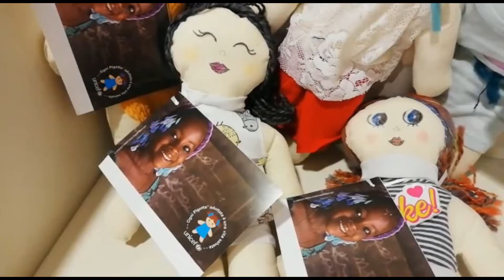Pigotte Unicef progetti Medtraining - Comitato provinciale Unicef Foggia